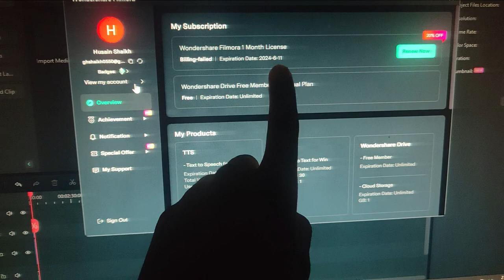Bakri Eid Ki Taiyaari 🤗Vlog-(114/1000)